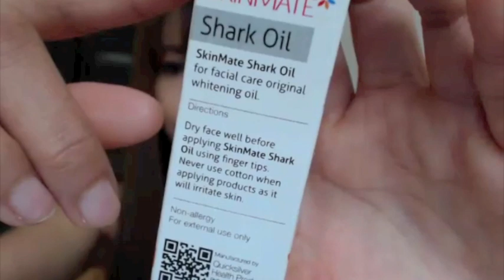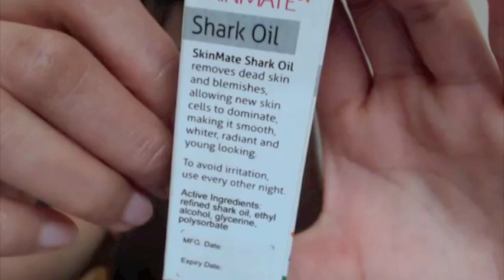skinmate shark oil tagalog review + tutorial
meron din selang:
*skinmate placenta cream
*facial toner
*whitening soap
*carrot soap
*skinmate two way cake

thanks